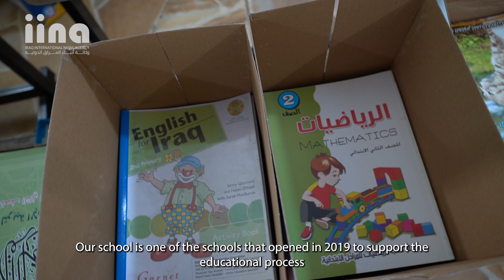Iraq's Education: The Importance of Private Schools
For the latest news from Iraq

Iraq International News Agency: independently distributing the news of Iraq to the world.